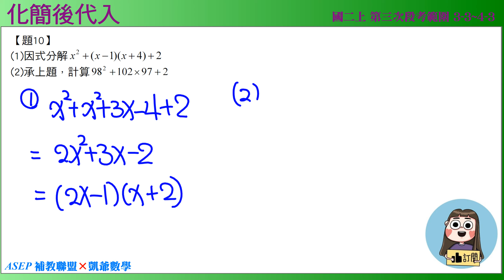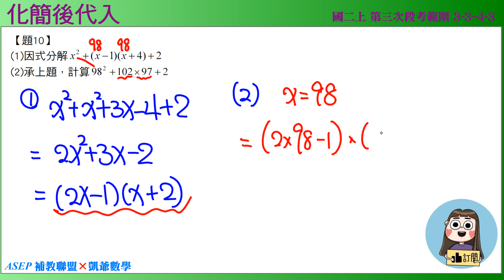國二上三段 段衝精選 3之3十字交乘 題10 化簡後代入 ASEPx凱爺數學